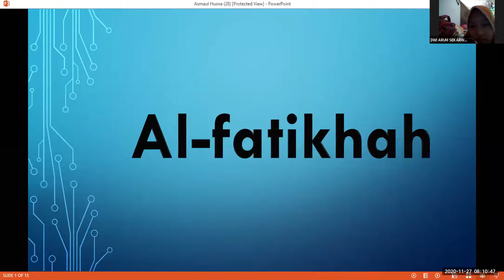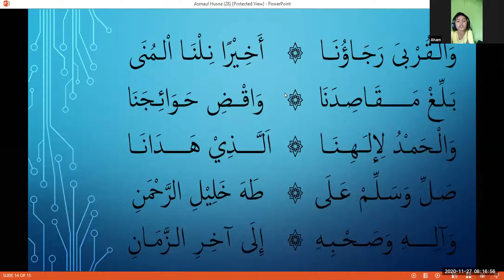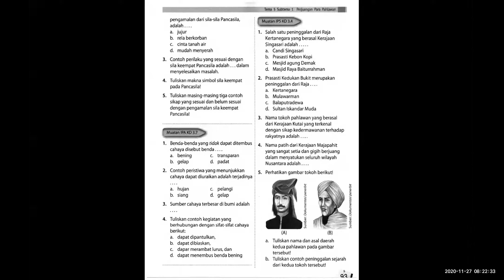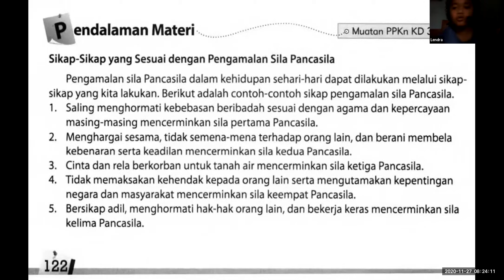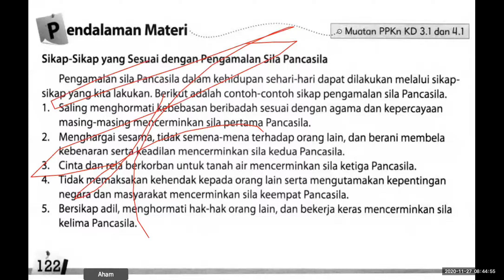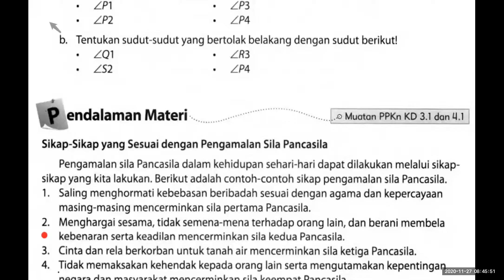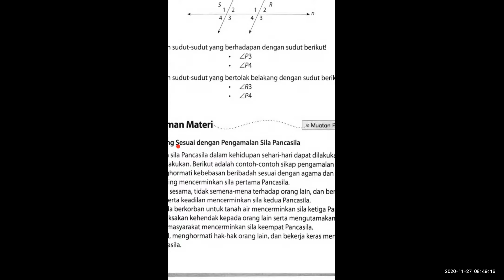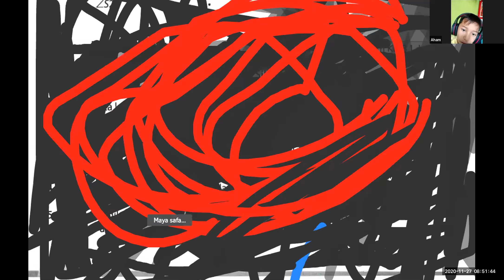Daring 20201127 Speaker View 4A UPT SD Negeri Kandangsapi II Kota Pasuruan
Pembelajaran Dalam Jaringan (Daring) langsung menggunakan aplikasi zoom.

Selama Pandemi Corrona Virus 19 ini, kami melaksanakan pembelajaran secara daring karena memang otoritas belum membolehkan bertatap muka dengan siswa. Perlunya menggunakan zoom karena kebutuhan guru untuk lebih dekat secara emosional dengan siswa yang mana saya sebagai guru belum mengenal mereka.

Adapun aplikasi lain yang mendukung adalah YouTube, Whatsapp, Telegram, Google Class, Google Form.

Kelas 4A UPT SD Negeri Kandangsapi II Kota Pasuruan.

Alamat sekolah: Jl. Veteran No 9 Kota Pasuruan.

Panji Kusumah, SP.D
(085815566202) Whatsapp